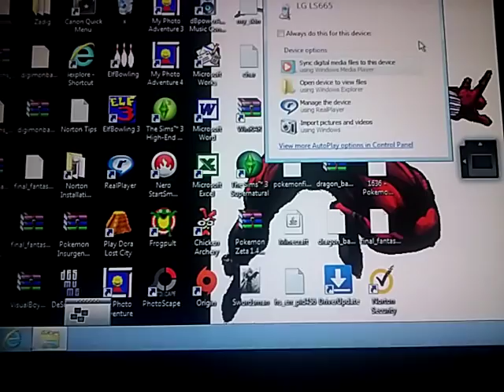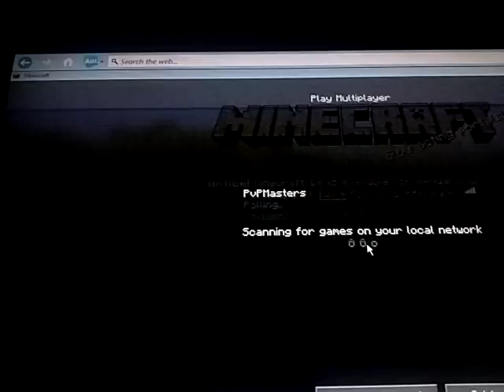Ok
Minecraft yaaaayy